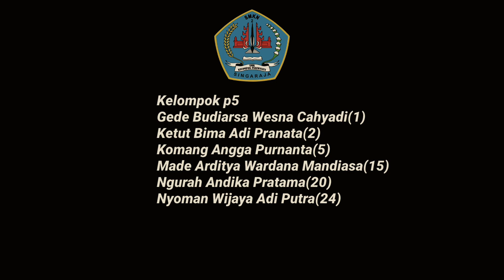MEGOAK-GOAKAN DESA PANJI | TUGAS P5 XAP7